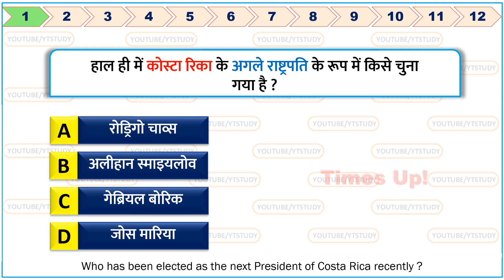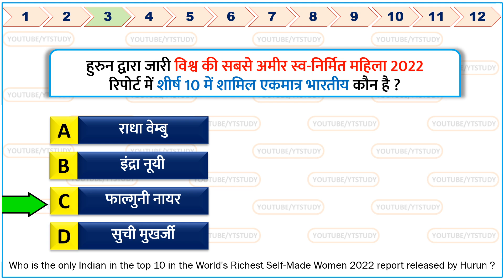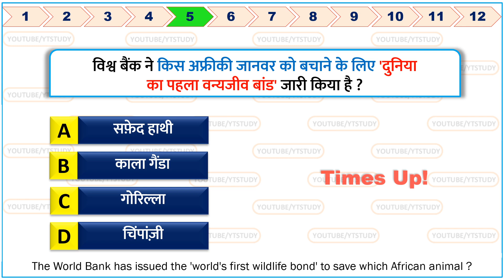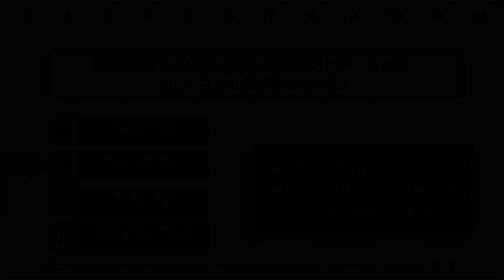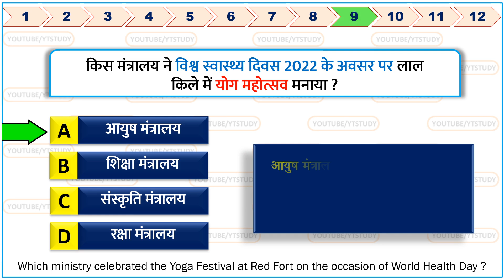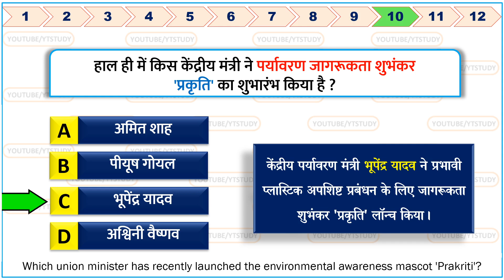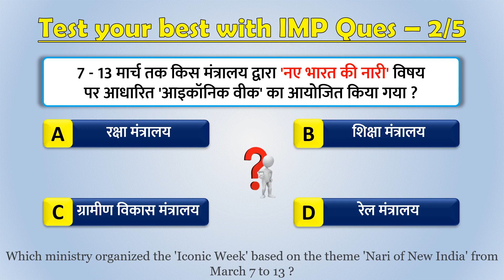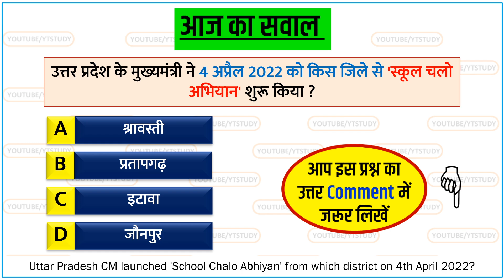08 April 2022 daily Current Affairs by YT Study | GK | SSC CGL, SSC GD, Railway, CDS, NDA & UPPCS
08 April 2022 daily Current Affairs by YT Study | GK | SSC CGL, SSC GD, Railway, CDS, NDA & UPPCS

NATO से सम्बंधित सभी MCQ'S (जरूर देखें)